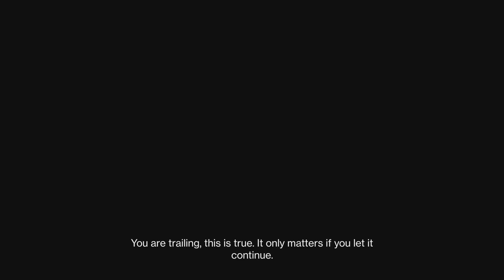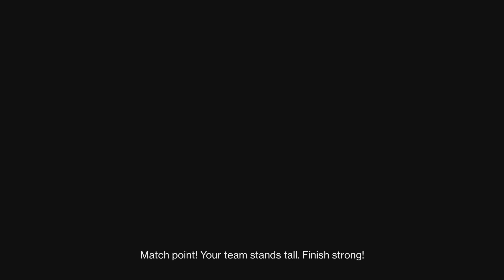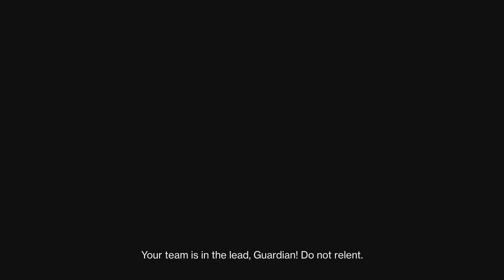Destiny 2_trails with ghani nd joey part 1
Trails with ghani nd joey part 1